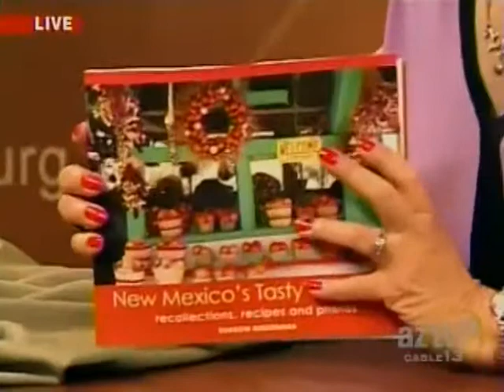410994 KAZT 3 29 11 1000am